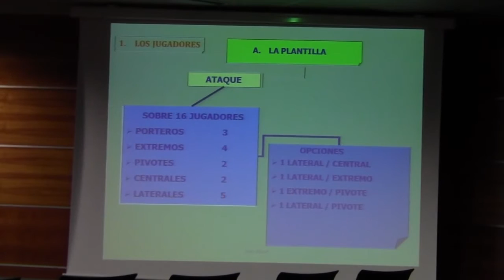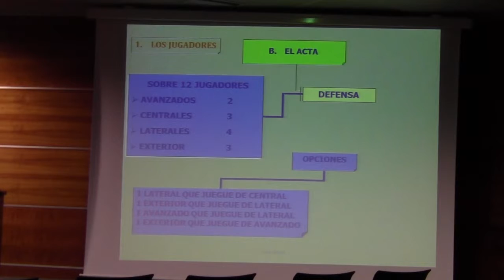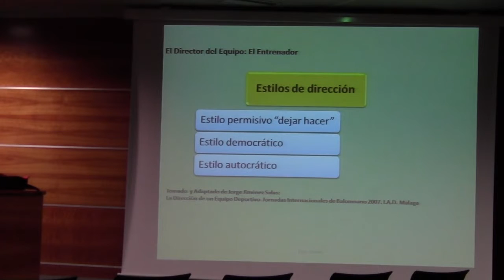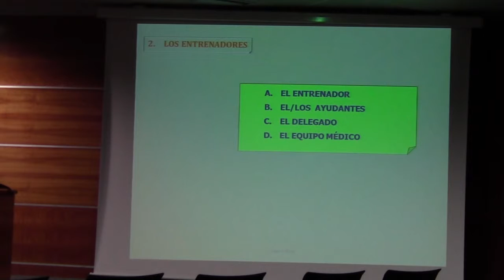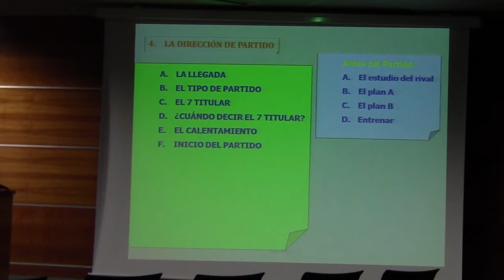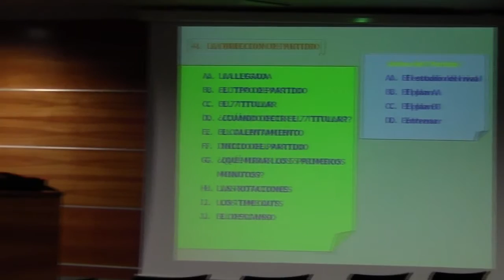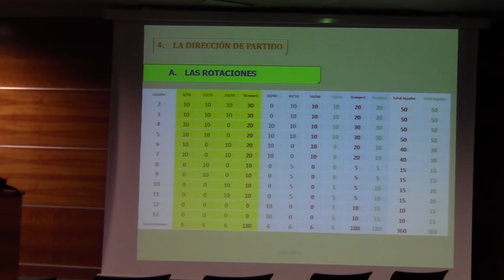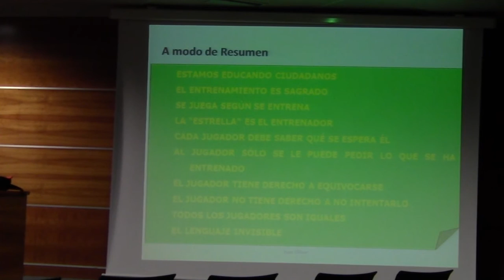charla3 Dirección de equipo y partido - F Oliver J Felix - FedGipuzkoa2015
Clinic Federación Gipuzkoa Balonmano
Año 2015
Ponente: Francisco Oliver y Jenaro Felix
Tema: Dirección de equipo y partido.